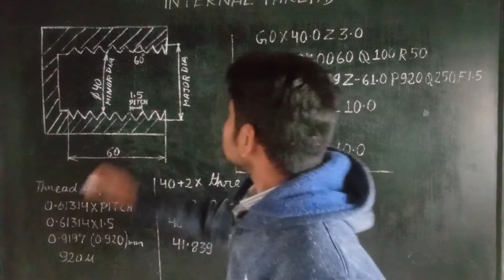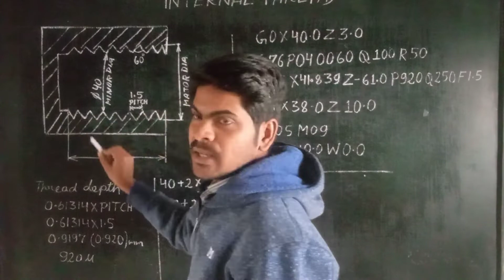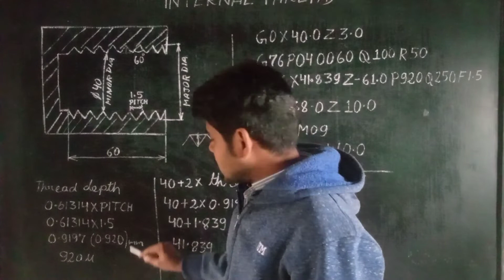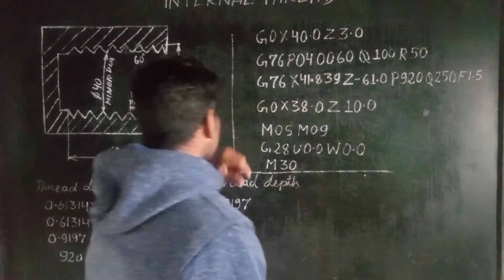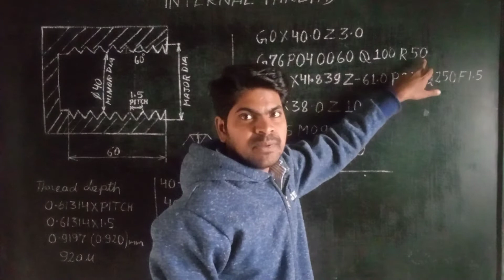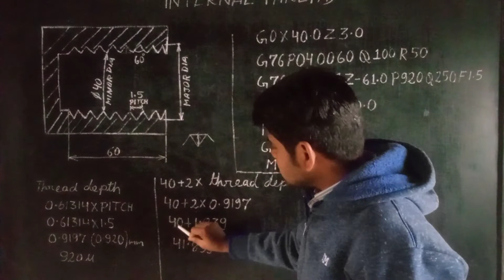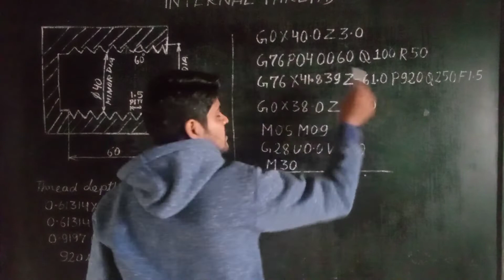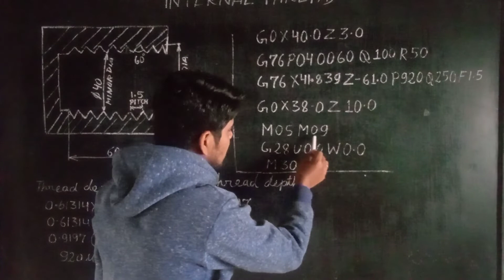Internal threading cycle program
IN this video we learn about how to calculate internal threading cycle program in CNC Turning machine .we cover all details about internal threading... contain covered in this video about how to calculate internal threading cycle program which is mentioned in the below.
#1 what is internal threading
#2 detail about internal threading
#3 Goals of internal threading